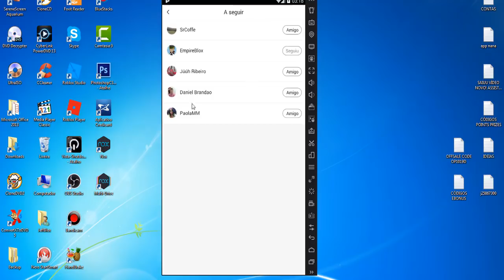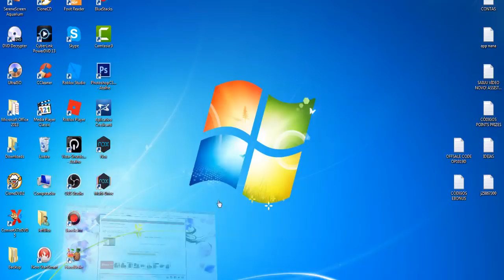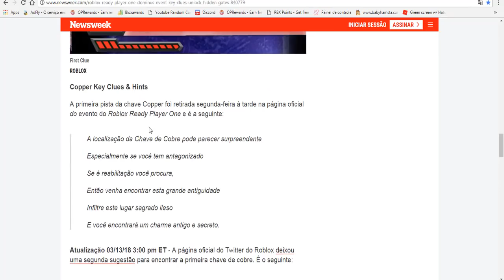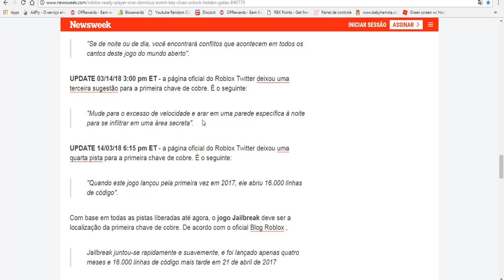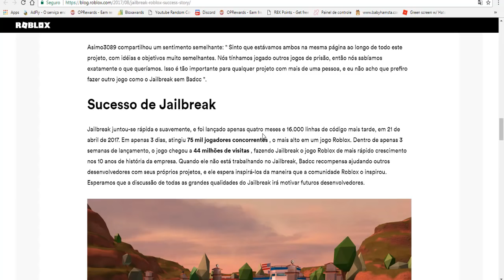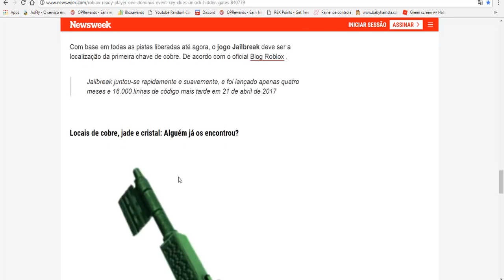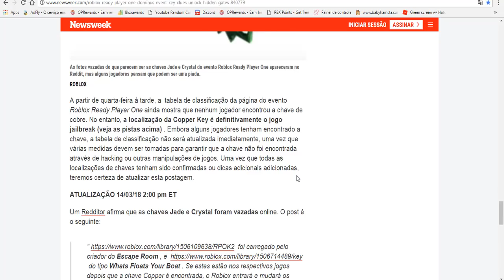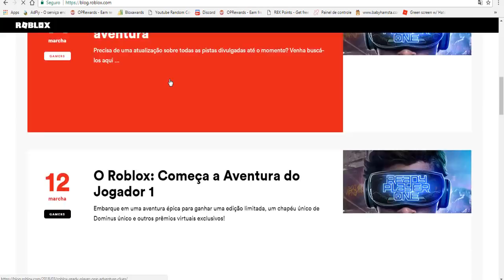CONFIRMADO!! A CHAVE DE COBRE ESTA NO JAILBREAK(ACHEI A CHAVE?)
ASSISTA TAMBÉM:
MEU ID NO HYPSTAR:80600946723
MEU NOME NO HYPSTER:JeffBlox